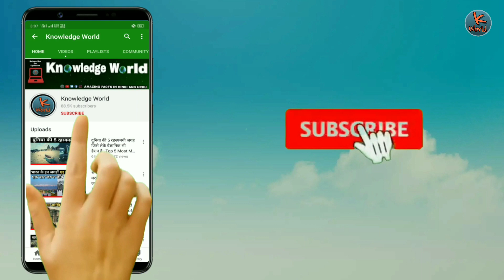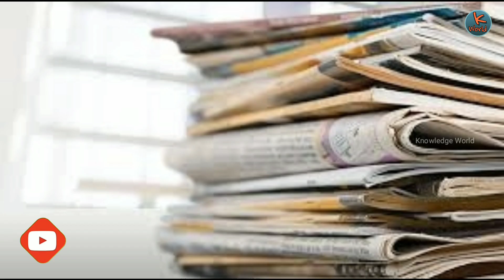वाराणसी के रोचक तथ्य | history of Varanasi | Facts about Varanaci | facts about Banaras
वाराणसी के रोचक तथ्य ?

Knowledgeworld
Knowledge World
K World